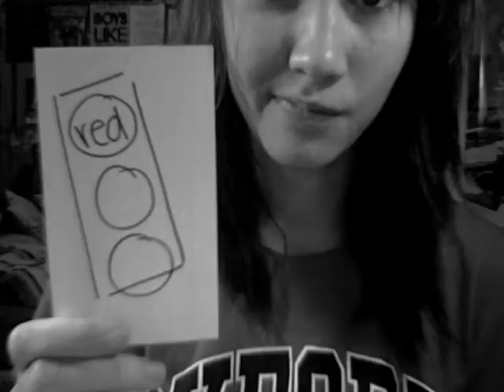Crash - The Summer Set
So this video was intended to just be silly and stuff but then I got to the instrumental part and somehow this whole internal power struggle appeared. Don't ask. And at the beginning that notecard says "because Stephen told me to" because I asked Stephen (Gomez) what song I should do I he told me Crash.
So...enjoy~